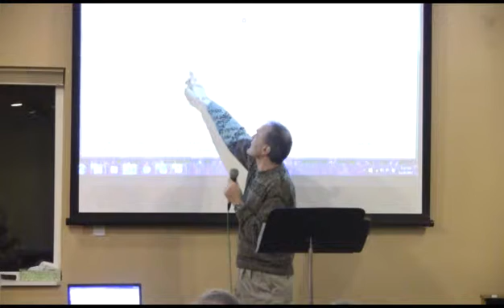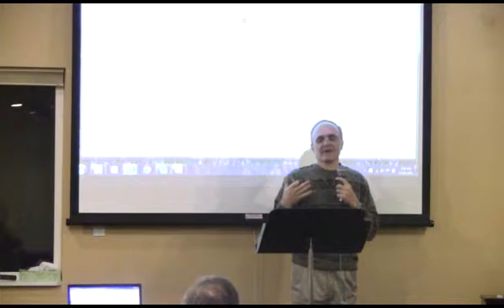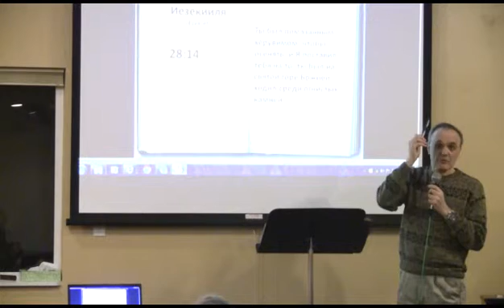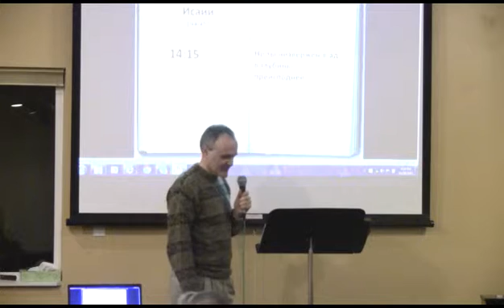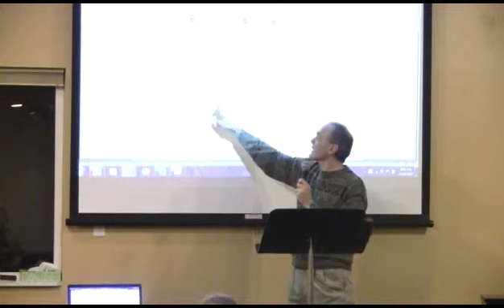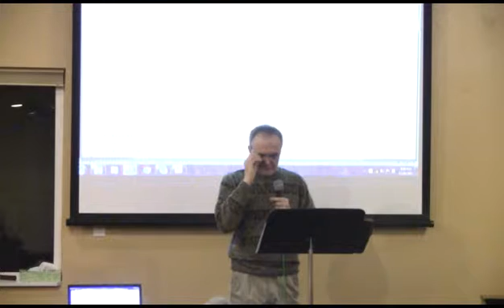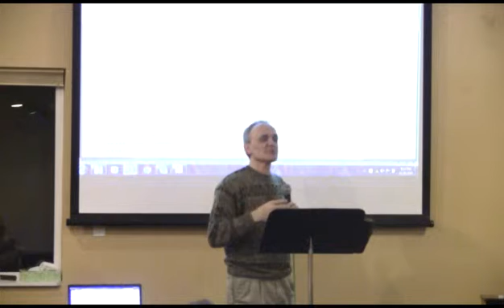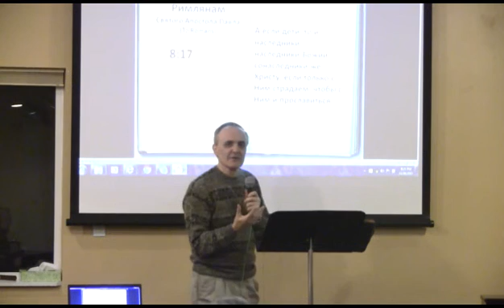David Gurevich November 28 2015 (Don't be a dreamer)